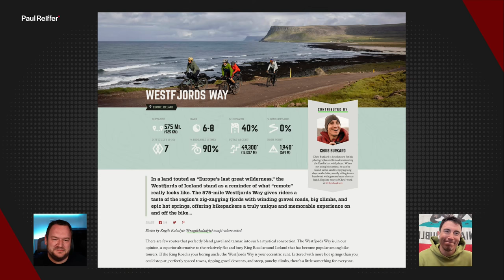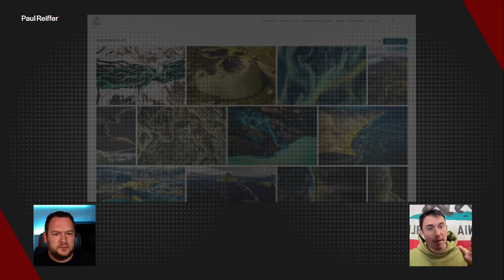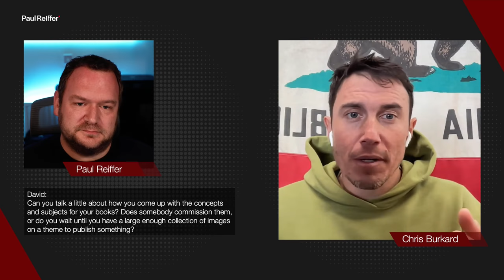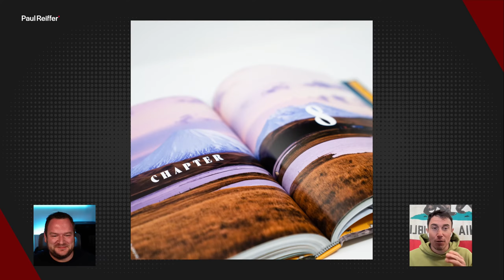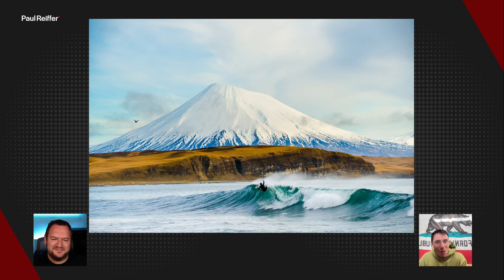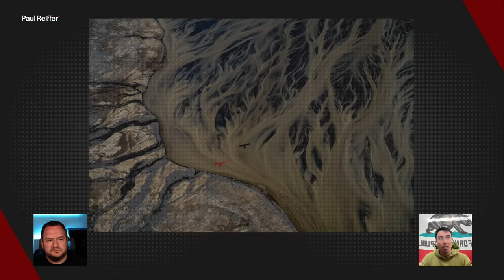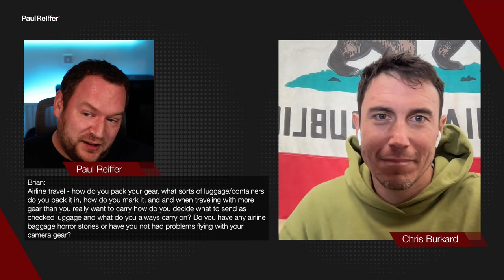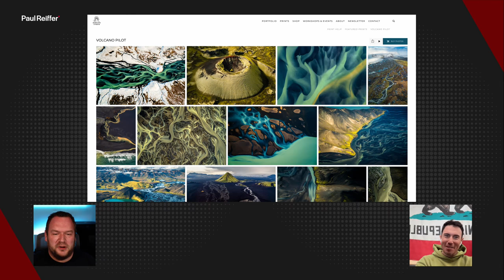Unfiltered : Live with Chris Burkard - A landscape photography conversation with Paul Reiffer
Join Paul as he hosts a live Q&A session and interview with the incredible Chris Burkard - world-renowned landscape & lifestyle photographer - as they discuss inspiration, travel, kit and storytelling with the benefit of your own questions along the way.

We'll cover his adventures, career, books, thoughts on the industry and all things in between - during this one-hour, live and unfiltered, interactive stream.

Based in the California Central Coast region, Chris is known worldwide for his photographs of landscape, lifestyle, surf, outdoor, and travel subjects. Using natural light, he captures adventures around the world including some of the planet's most remote (and cold) locations.